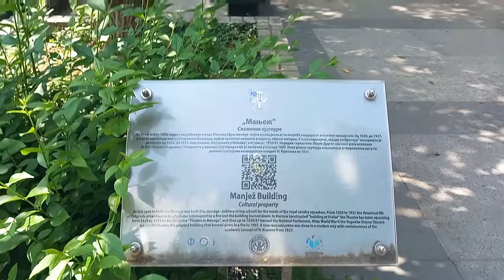BELGRADE WALK - 2 | REPUBLIC SQUARE | PALACE | SERBIA - 7 | SUBTITLES | BINU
Walk through the centre of Belgrade City.

0:07
Obilićev venac
0:54
Republic Square
1:23
Statue of Prince Mihailo, was erected in 1882.
1:28
It was the first public monument with representation of an equestrian figure of a ruler in Serbia.
1:32
Prince Mihailo (1823–1868) was Prince of Serbia from 1839 to 1842 and again from 1860 to 1868.
1:38
In 1868, Prince Mihailo Obrenović was assassinated in the Košutnjak.
1:42
Behind is the National Museum of Serbia
1:47
National Theatre in Belgrade
2:09
The bronze monument is 11 m (36 ft) (of which the statue itself is 5 m (16 ft)) high and 8.46 m (27.8 ft) long.
2:15
It was cast in the Ferdinand von Mueller's Royal Bavarian Foundry in Munich, Germany and cost 300,000 dinars.
2:19
It was erected in honor of the Prince's most important political achievement - a complete expulsion of the Turks from Serbia in 1867 and liberation of the remaining seven Ottoman-held cities within Serbian territory.
2:24
The names of the cities are carved on plates on the statue's octagonal granite pedestal, and with the Prince's hand pointing to Old Serbia, the remaining non-liberated territory
2:56
The Prince holds the reins with the left hand—the gesture symbolizing the ability of the ruler to control and manage
3:50
Hotel Moskva Belgrade
4:12
Novi dvor - The New Palace was a royal residence of the Karađorđević dynasty of Serbia and later Kingdom of Yugoslavia. Today it is the seat of the President of Serbia.
4:31
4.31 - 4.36 Stari dvor ("Old Palace") was the royal residence of the Obrenović dynasty. Today it houses the City Assembly of Belgrade
5:44
Monument to Nicholas II - a gift from the Russian Federation
6:02
Following the Serbian defeat by Austria and Ottomans in WWI, the Russian Emperor had threatened to withdraw from the war unless the Allies sent aid to Serbia, for which Serbia has been grateful.
7:08
The Officers' Club ( now it is Student Cultural Center )
7:13
The officers' club was built on demand of King Aleksandar Obrenović, in order to provide a place for the Royal Serbian Army officers to gather and have fun
8:45
Manjez park
9:48
Slavia Music Fountain
10:51
Mitićeva rupa is a public park
11:55
Lasagne lunch!!
12:24
St. Mark's Church (Serbian Orthodox Church)
13:14
The original, wooden church, was built from 1835 to 1836, present one completed between 1931 and 1940.
13:55
House of the National Assembly
14:12
14:25
Historical Museum of Serbia,National museum presenting Serbian archaeology, history & ethnography exhibits
14:44